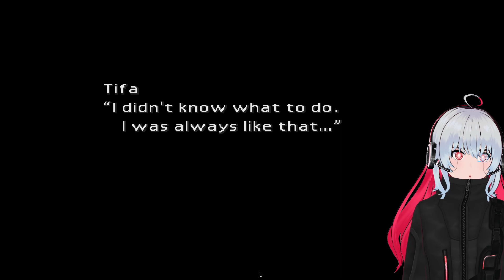Final Fantasy VII Part 8: CLOUCLOUlion [2/26/24]